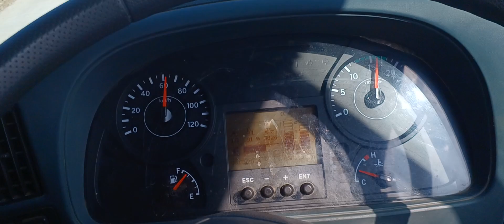samridhhimarg Mumbai Nagpur express way